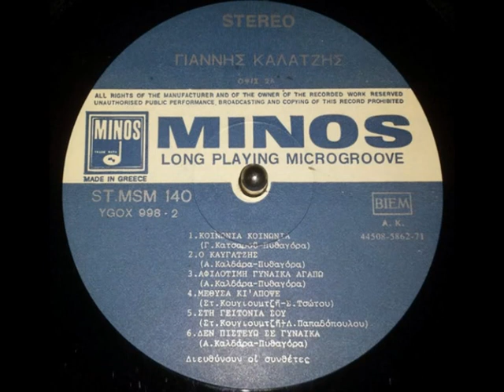ΓΙΑΝΝΗΣ ΚΑΛΑΤΖΗΣ - Μέθυσα κι απόψε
'' Μέθυσα κι απόψε '' (1970) ΓΙΑΝΝΗΣ ΚΑΛΑΤΖΗΣ και ΛΙΤΣΑ ΔΙΑΜΑΝΤΗ
( Σταύρου Κουγιουμτζή - Σώτιας Τσώτου )
από LP - ΓΙΑΝΝΗΣ ΚΑΛΑΤΖΗΣ  (1971)

Μέθυσα κι απόψε κι έτσι μεθυσμένος
στ’ άστρα ανεβασμένος πάω για το Νοτιά
Ότι μου ζητήσεις θα σου το χαρίσω
πάρ’ την Πόλη πίσω την Αγιά Σοφιά

Το πρωί ξεμεθυσμένος
περιστέρι ορφανό
Σιγολιώνω απελπισμένος
στο κρεβάτι το στενό

Σου `χτισα παλάτι με χρυσά μπαλκόνια
κι εκατό αηδόνια να σου τραγουδούν
Γέμισα διαμάντια τ’ άσπρα σου χεράκια
πάρ’ οχτώ σκλαβάκια να σ’ ακολουθούν

Το πρωί ξεμεθυσμένος
περιστέρι ορφανό
Σιγολιώνω απελπισμένος